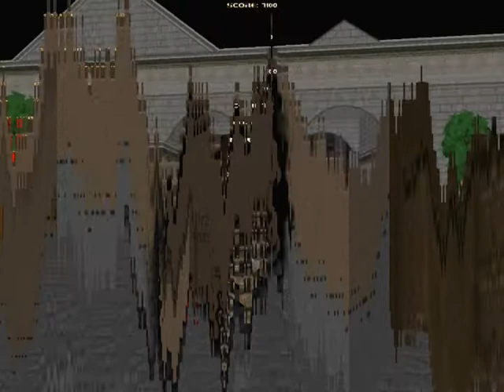Daily Gaming: Action Doom - Tanks vs. Bullets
It's very early in the morning, and I'm having a great time playing Action Doom in the dark.

Yesterday's Video - The Ultimate Doom
Today's Video - Action Doom
Tomorrow's Video - Battlefield 2